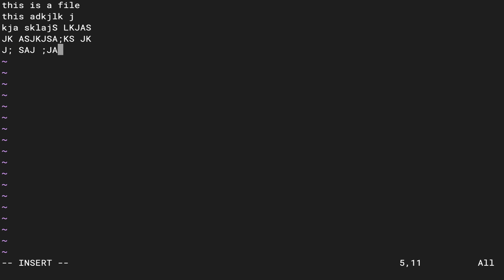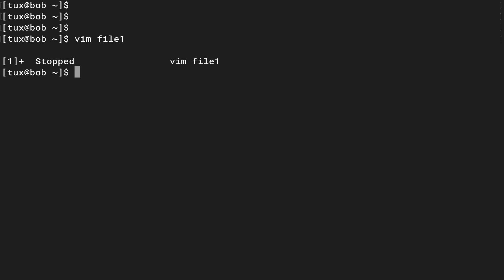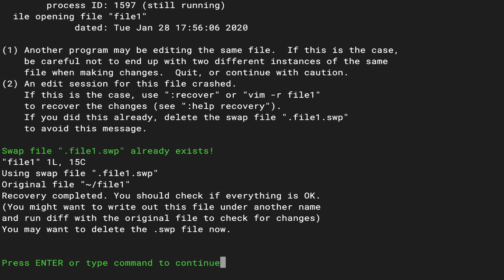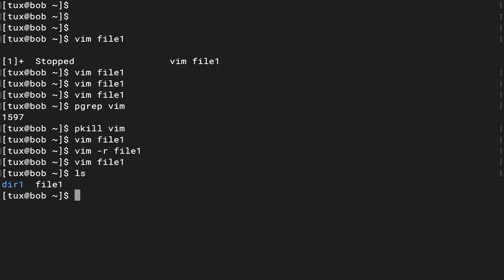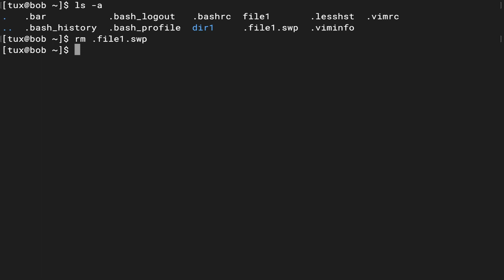Vim crashed and now I get an error message!!!!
Ok, so vim crashed for whatever reason or you exited in the wrong way, easily done. But every time you try and edit the file you get this error message. A swap or swp file exists. This is a good thing, it is a recovery file with the unsaved changes. If the power goes out you have not lost anything, it is awesome.  Edit the file and hit the R key to recover, this reads the swp file into the working file so you are up to date. Save your changes but the swp file is not deleted.  You need to delete the file, the name is shown in the error message but it will be a hidden file starting with a dot, so for example rm .file1.swp.